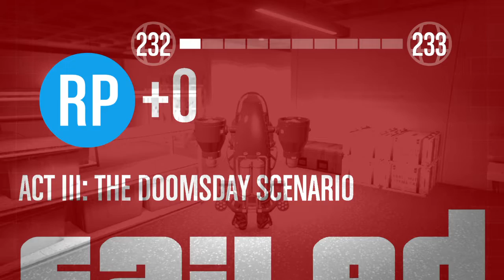Grand Theft Auto V Doomsday Heist Funny Moment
. Never again